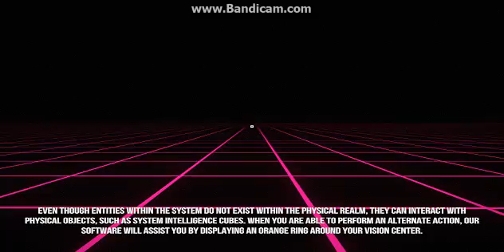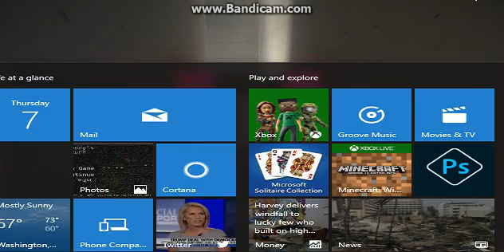SORT OF LIKE PORTAL GAME! | HA/CK!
Yes the name of the game is ha/ck but tell me if you think it is like portal by commenting YESLIKEPORTAL Or NOTLIKEPORTAL In the comments! (Oh and p.s i am trying to do something a little different besides fnaf...)